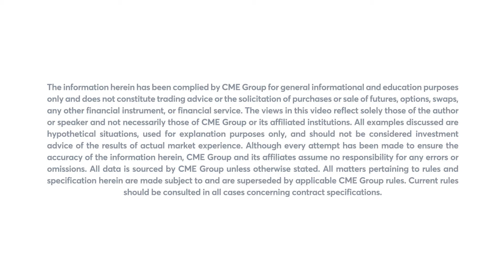April 19 Livestock Commentary: Virginia McGathey